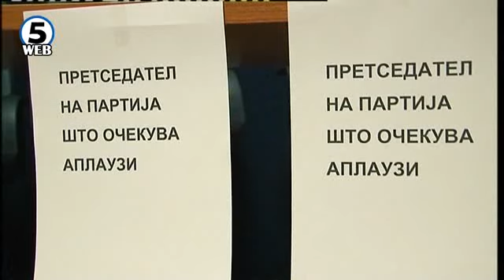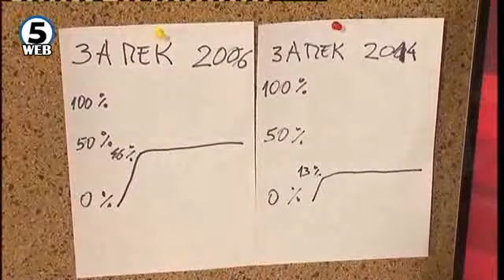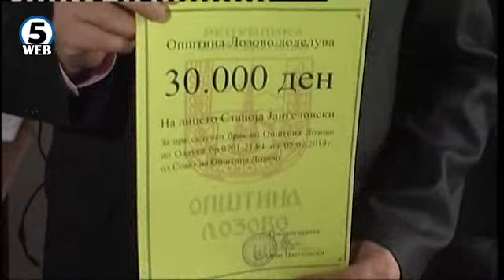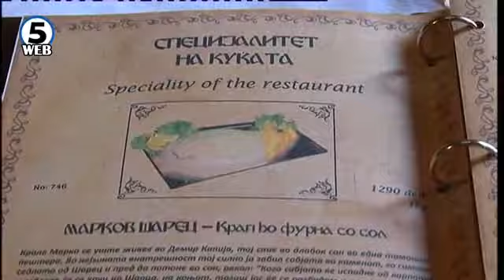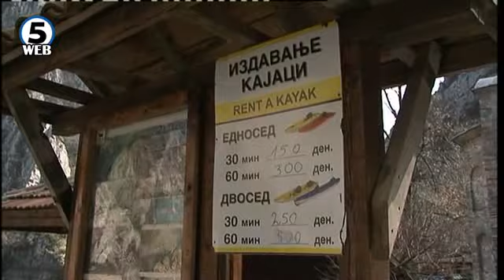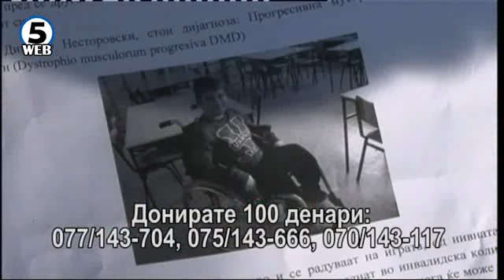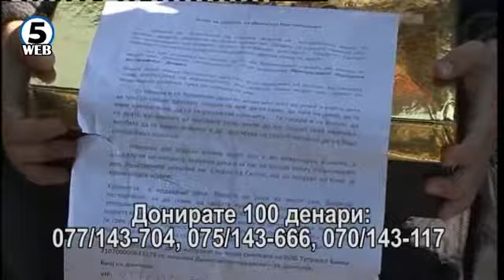Зевзекманија 15.03.14 Zevzekmanija